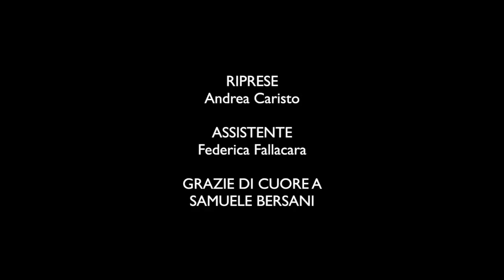Mentre mostro a Samuele Bersani il ritratto che gli ho fatto dal vivo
Il momento in cui mostro a Samuele Bersani il ritratto che gli ho fatto dal vivo a Parco Tittoni 2017